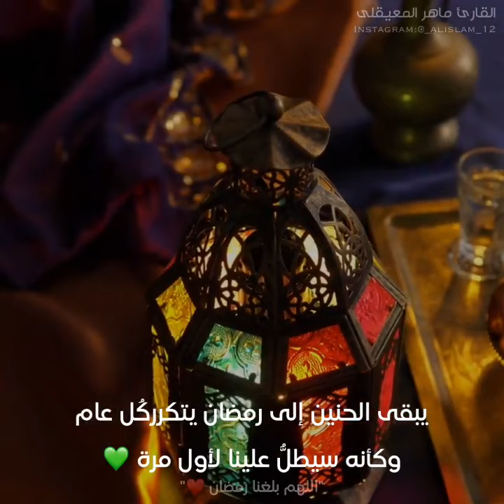Бакара сураси 185 оят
РАХМОНБЕРДИ 01